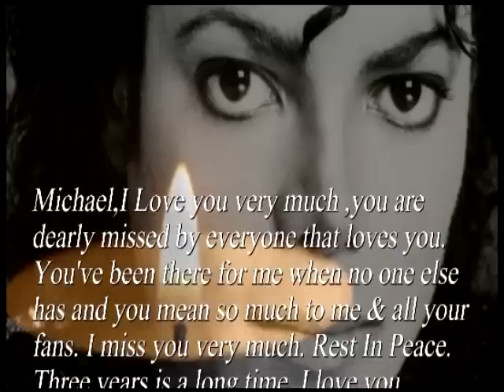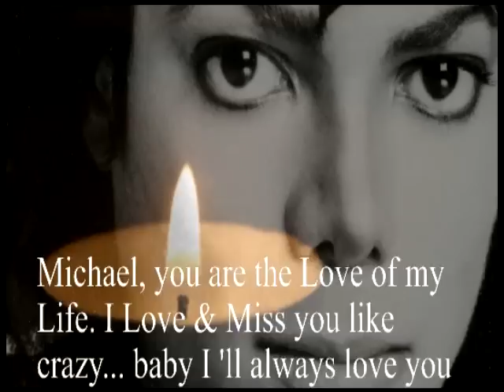June25 ♥ We Still Miss You Michael..We Love You So Much ♥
{beautiful messages  from some fans}
3 years... I still cry :'( I feel lost ... I'll always love you Angel.

We'll NEVER forget you... LEGENDS never die...  King of Rock ,Pop & Soul ♥